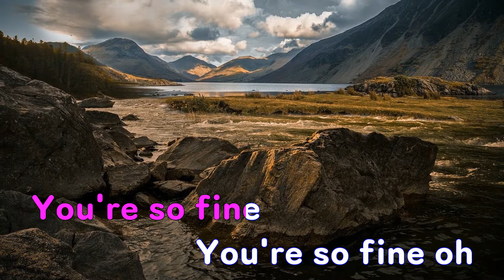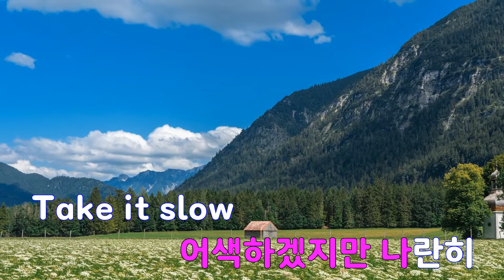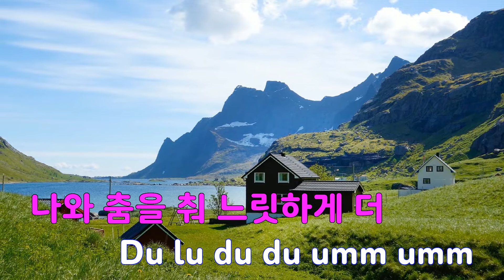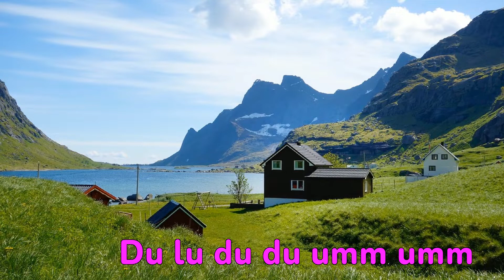[은성 반주기] Slow Dance - 강타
Slow Dance - 강타
작사 ː ENZO, 작곡 ː RASMUS GREGERSEN.DANIEL MICHAEL VICTOR.LOUIS JARTO.FREDERIK LEOPOLD